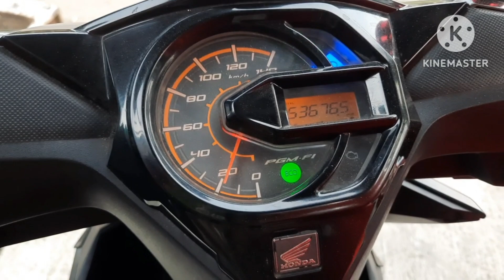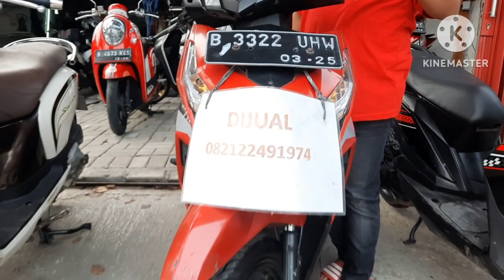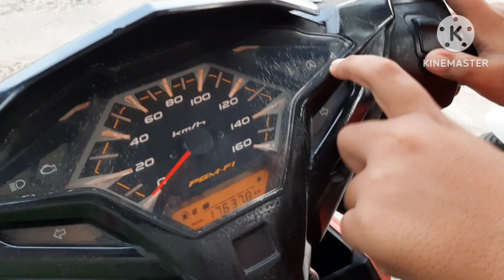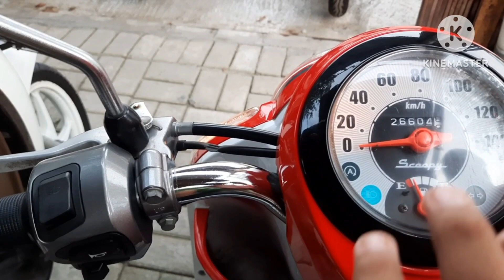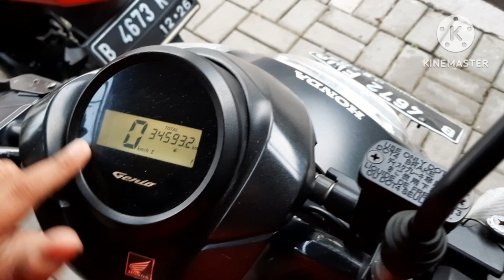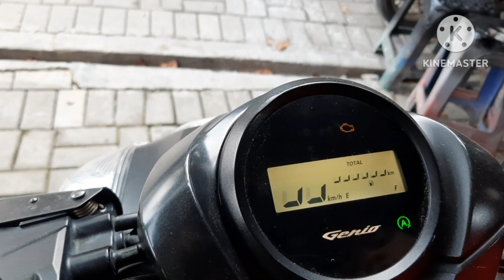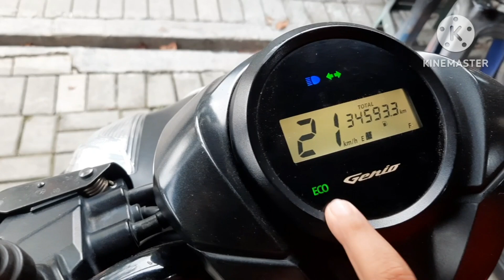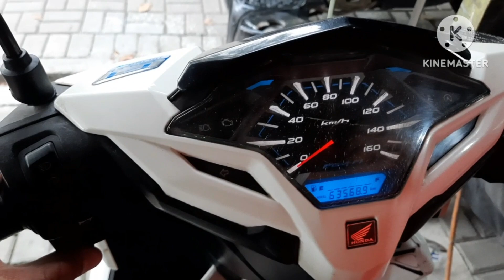Jual Motor Murah Banget Bro Langsung diCek aja@OMRUTHMOTORCHANNEL ​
Jual Motor Murah Banget ya Bos Bos semua
Motor Bekas namun berkualitas dengan surat suratnya yang masih lengkap
Banyak varian merk motor motor disini seperti Honda Vario, Honda Beat, Honda Scoopy, Yamaha Mio, Yamaha NMax, Suzuki fu dan lainnya

Segera Kunjungi Rachman Jaya Motor
Jl. Bougenville Raya - Perum Bougenville
Belakang Pasar Kranji Baru - Bekasi Barat
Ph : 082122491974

Terima Kasih
Om Ruth Motor Channel